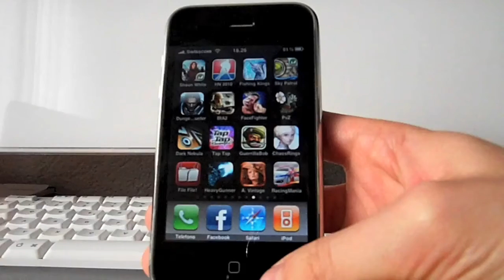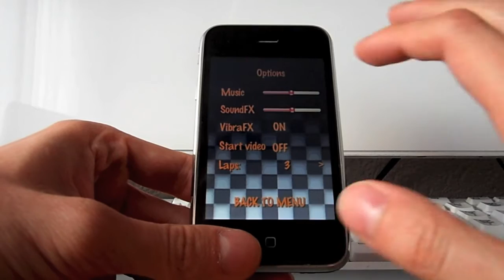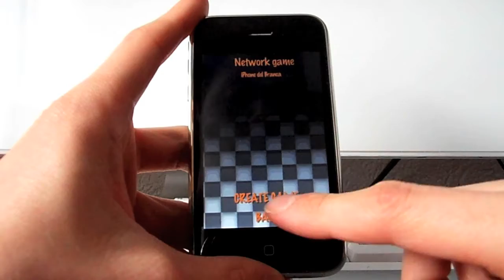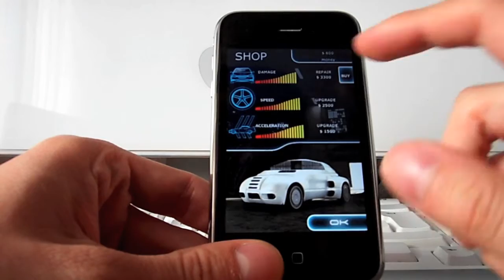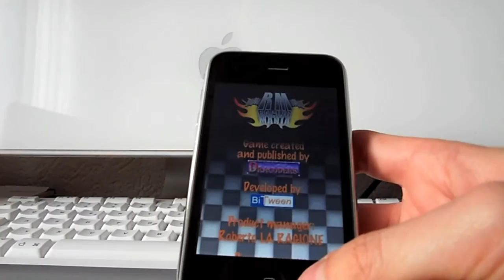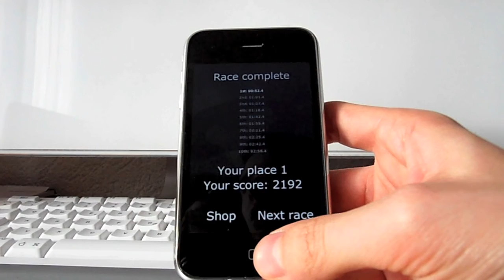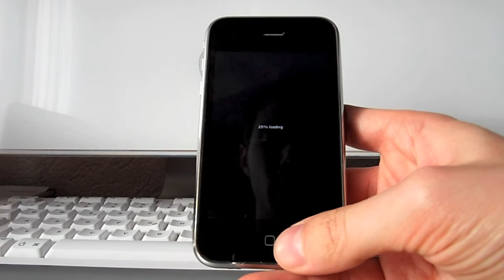Racing Mania iPhone - Recensione